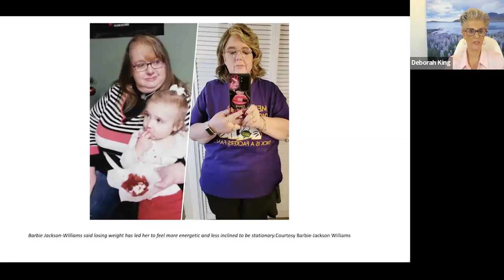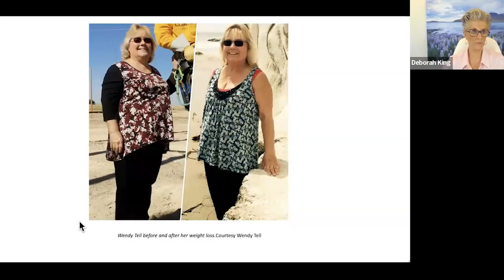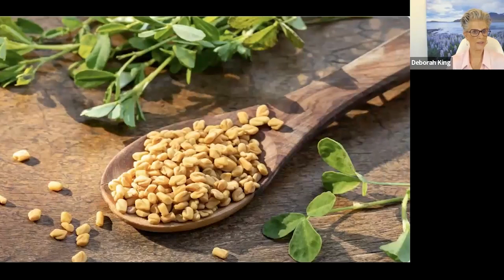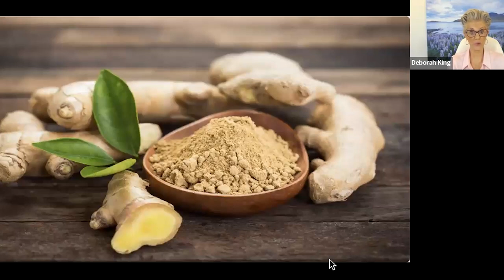Medical Intuition in 2024 and Beyond: Tune Up Your Medical Intuition with Deborah King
Your intuition is your most powerful tool when it comes to your health. Join Deborah for a replay of this special free event which shared insights for your clarity on the latest in all things health (along with the latest crazes) and your intuition.

(Recorded 2023)

You’ll learn about:

✦ “Miracle pill” solutions that have recently become extremely popular (and they’re little-discussed side-effects)

✦ Natural herbal alternatives to weight loss drugs

✦ The latest viruses we should be concerned about (especially going into the upcoming flu season).

✦ How to dodge illnesses using natural means

✦ And more!

𝗔𝗯𝗼𝘂𝘁 𝗗𝗲𝗯𝗼𝗿𝗮𝗵 𝗞𝗶𝗻𝗴
A New York Times bestselling author, energy healer, and spiritual teacher, Deborah King has developed her powerful gifts through three decades of global study, and is hailed as a premiere master healer of our time. Only in her twenties, Deborah was a successful attorney when a cancer diagnosis compelled her to begin a quest for health that would radically change her life. Her amazing remission at the hands of a healer spurred her to leave the corporate arena for the mysterious world of healing, where she mastered ancient and modern systems, ultimately developing a powerful energy healing technique of her own.

Through her numerous books, live and online workshops, TV appearances, and her popular Facebook live show complete with live band, Deborah has guided tens of thousands of people to tap into a higher level of consciousness, trust their intuition, and heal themselves in ways they never thought possible. Deborah’s New York Times bestselling books, Be Your Own Shaman, Truth Heals, Entangled in Darkness, and Heal Yourself — Heal the World, take you deep into the powerful, esoteric world of healers, sages, and shamans. Featured regularly in the media, W Magazine calls Deborah’s work “electrifying.”